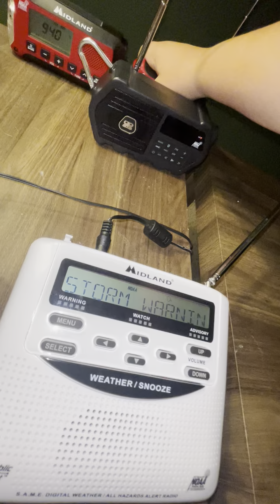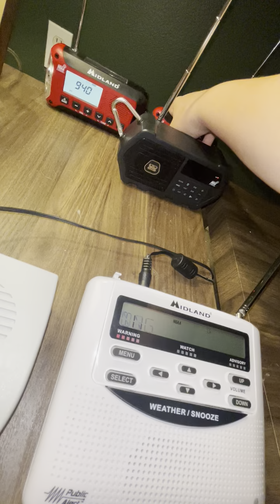EAS #66: Severe Thunderstorm Warning (05/25/2024)